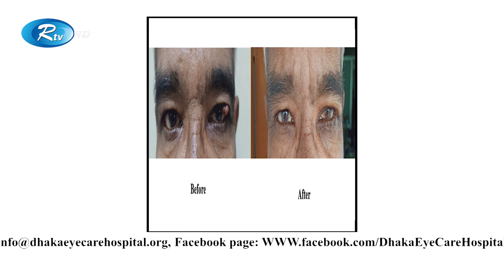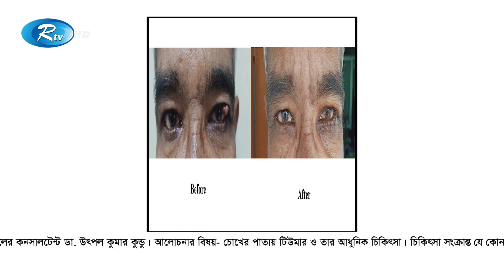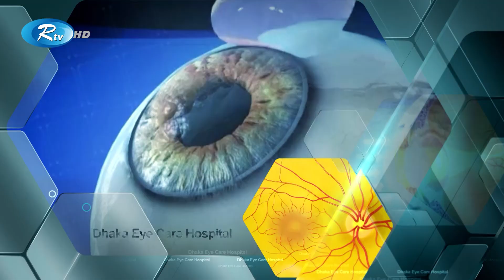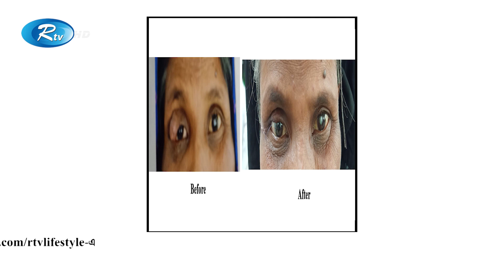চোখের পাতায় টিউমার ও তার আধুনিক চিকিৎসা | Tumor | Eyelid | Modern treatment | Sustho Chokh | Rtv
Program           : Shustho Chokh Shoccho Drishti | সুস্থ চোখ স্বচ্ছ দৃষ্টি
Subject              : চোখের পাতায় টিউমার ও তার আধুনিক চিকিৎসা
Host                   : ডা. ফাইজা প্রিয়দর্শিনী
Guest Specialist : ডা. উৎপল কুমার কুন্ডু |
Episode             : 429
Executive Producer : মোঃ শামসুদ্দিন মিঠু | Md. Shamsuddin Mithu

- Team RTV